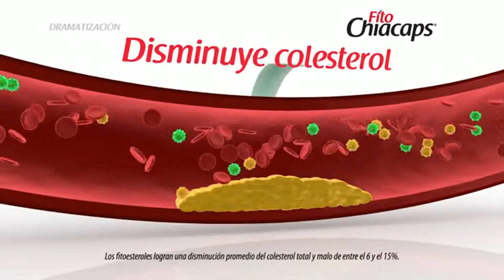Locución FitoChiacaps - Gonzalo Heras